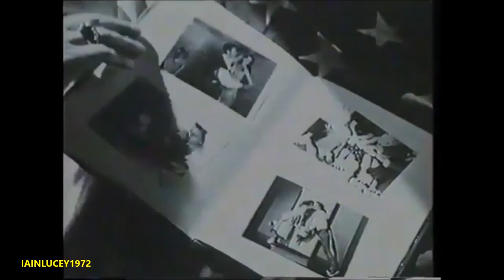HARRODS knightsbridge london TV ADVERT 1950's america theme HD 1080P